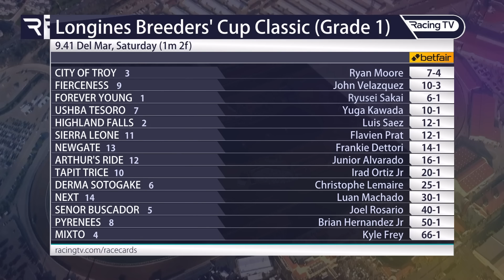Breeders Cup Classic preview: City Of Troy could curl up and sulk!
Rachel Candelora was not impressed by City Of Troy's attitude in the Coral Eclipse at Sandown and fears for him if he's unable to lead in the big one at Del Mar on Saturday. Oh, and she's got quite a stat when it comes to Ryan Moore on the dirt in America.